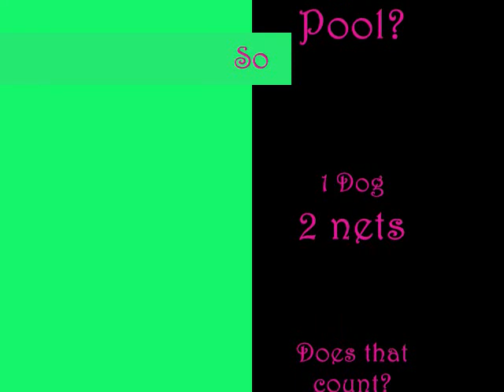Raina VS. Pool Ball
Raina, my dog, trying for about 10 minutes to get a regular tennis ball about of a medium pool. This dog taught us a big lesson "Always follow your dreams, even if they involve getting wet."
And also she wasnt ever hurt or anything, she was just having some early spring fun in my friend's pool. She was never in anyway hurt or injured.

Raina says Hi